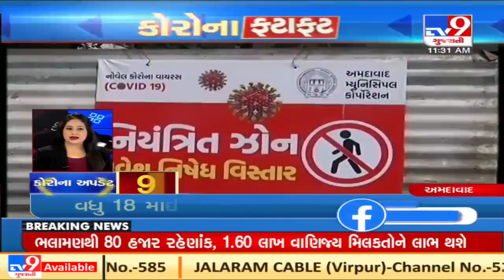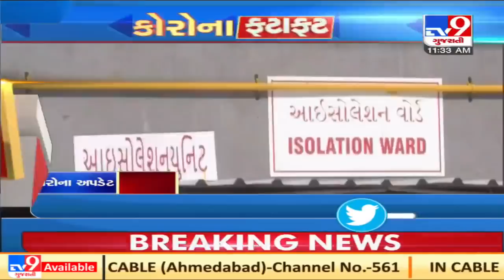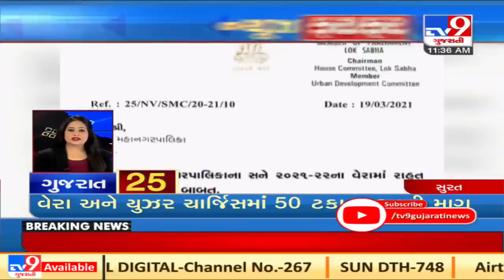Top news stories from Gujarat : 22/3/2021 | TV9Gujaratinews